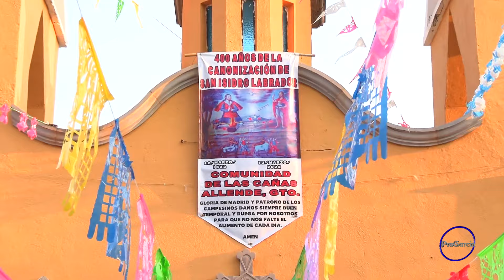Las Cañas SMA Festividad en Honor a San Isidro Labrador